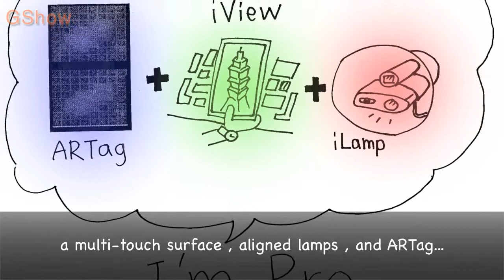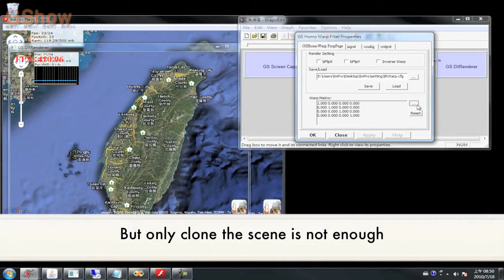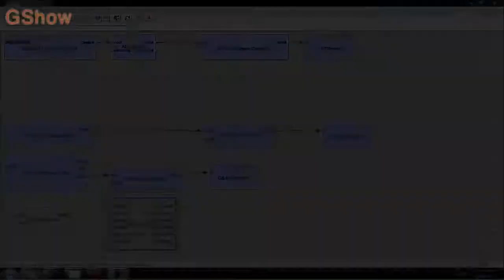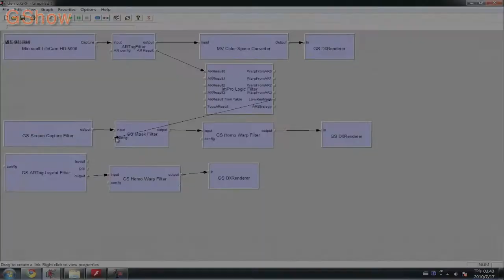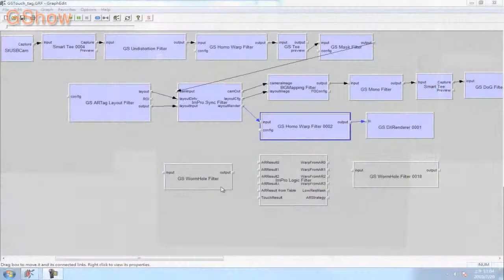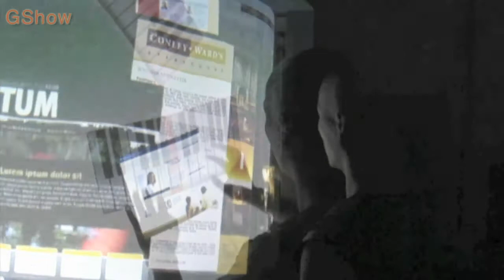GShow - ImPro DIY ( Beyond the Surface: Siggraph 2010 E-Tech )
ImPro is an tabletop system that support some portable device to interact with it. And this project has taken lots of techniques, such as ARTag projection/detection, projector/camera warping, finger touch detection...etc. Actually, GShow was born in this project.
And it has been accepted by UIST 2010 full paper and showing at Siggraph 2010 Emerging Technology.